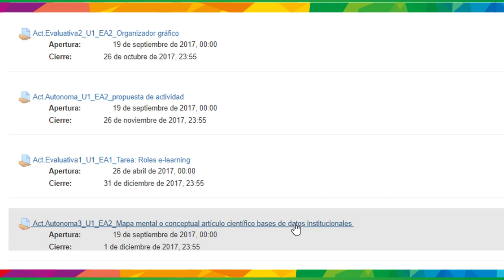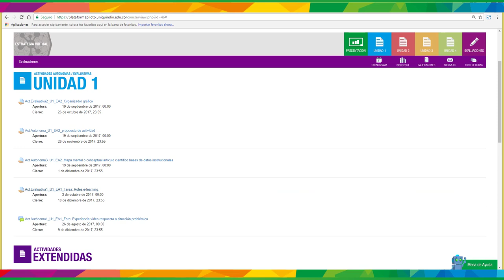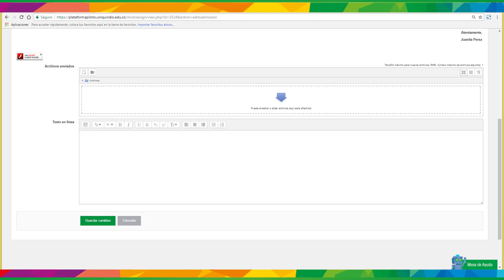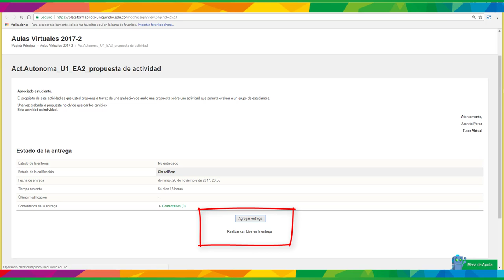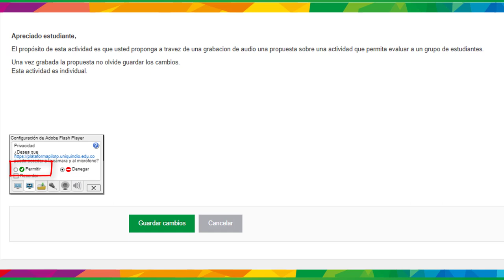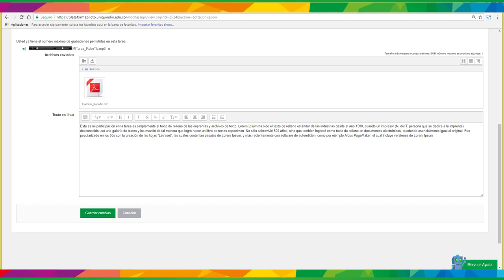FEVI / Actividad Tarea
El videotutorial muestra el proceso para participar de una tarea, en plataforma Moodle.